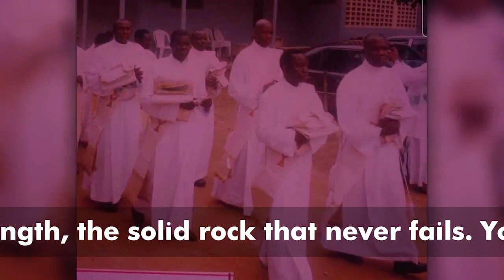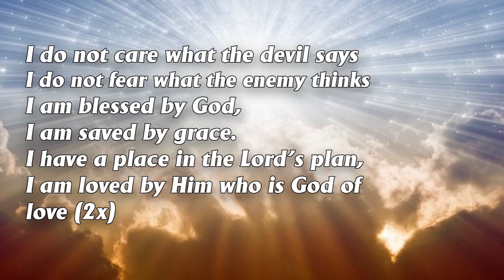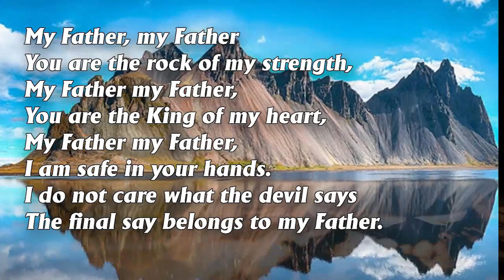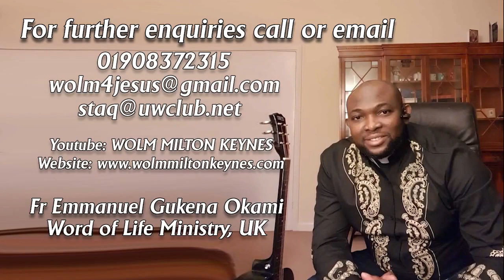My Father, my Father (Fr Emmanuel Okami, WOLM Milton Keynes, UK).